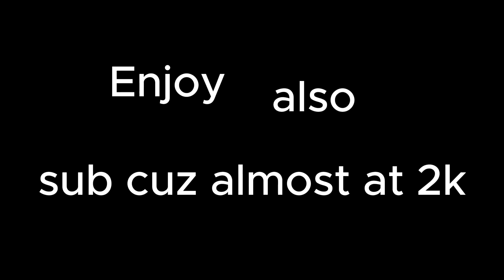Gorilla Tag Added Gliders!?